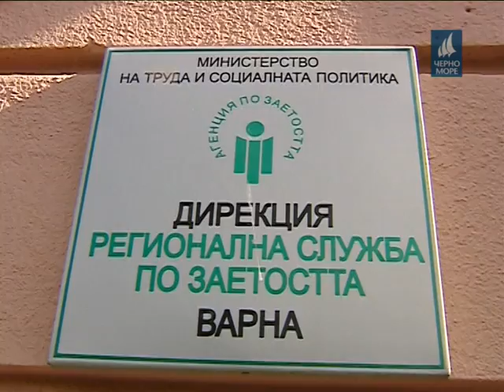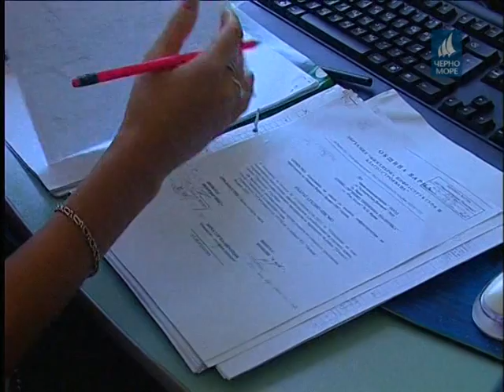ТВ "Черно море" - Централна информационна емисия новини 6.02.2017 г.